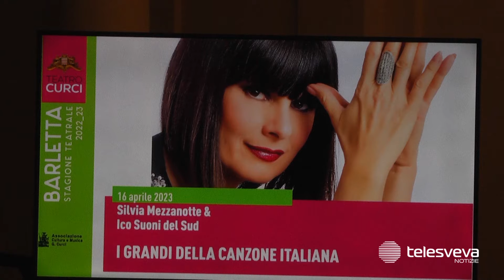La nuova stagione del teatro "Curci": apre Buccirosso, chiude Castellitto; Capodanno con Toti e Tata